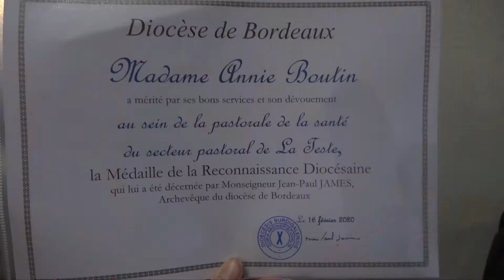SEM : sacrement pour les malades et passation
Service Évangélique des Malades : sacrement pour les malades et passation de responsabilité de Anie à trinité